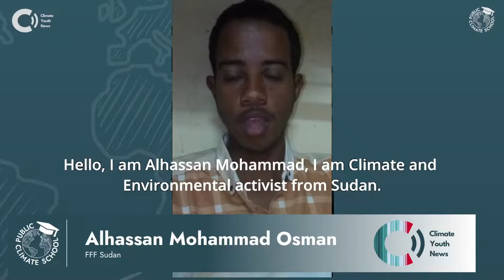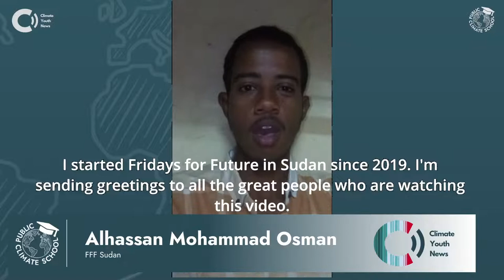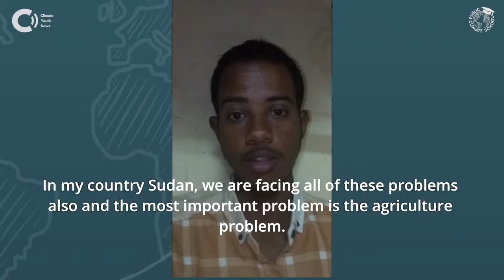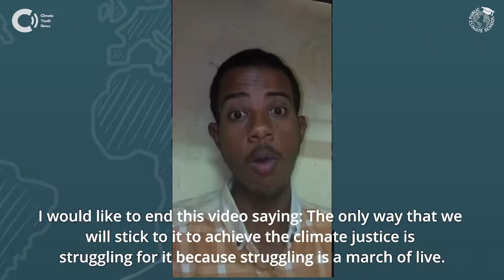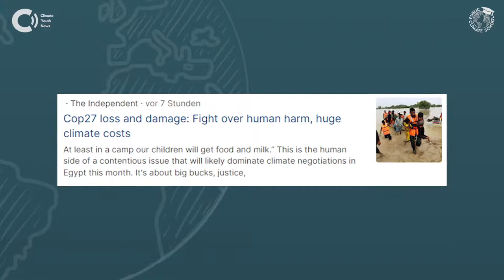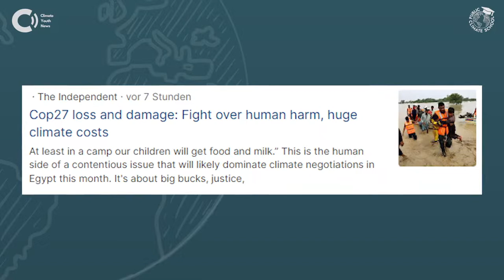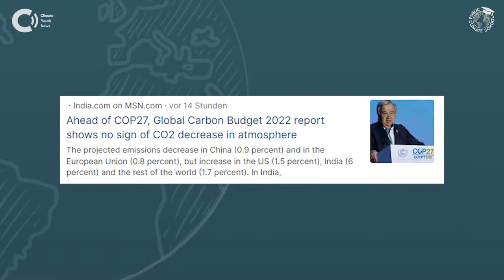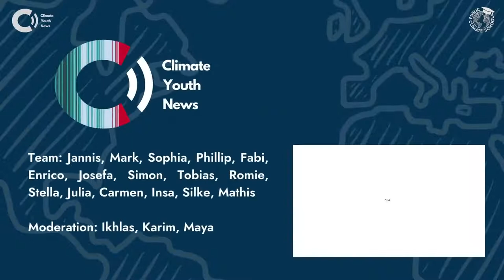Climate Youth News @COP - 11.11.2022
We broadcast in the evening from the 8th to the 11th of November and from the 15th to the 18th of November at 6UTC/7CET/8EET on our YouTube account @ClimateYouthNews.
A special focus will be to share perspectives from the Global South and Youth.

Each show consists of two parts, each 15 minutes long. The first part will follow this structure:
COP Basics (based on the program of the COP27)
Daily Summary of the most important news
Space for marginalized voices

In the second part, we host a Question & Answer session preferably with guests who are members of marginalized or most affected communities from the Global South or BIPoC.

Support MAPA (Most Affected People and Areas)
Fridays for Future MAPA (Most Affected People and Areas) is an international  collective made up of climate justice activists from around 60 countries in the Global South (Latin America, Asia, Africa, and Oceania) as well as some Black, Indigenous and People of Color (BIPOC) from Global North countries. Our mission is to create a platform to strategically empower and amplify the voices of those who have been historically ignored, highlighting the fight for Climate Justice of the most vulnerable communities and changing the eurocentric and colonial narrative that climate activism has been portrayed to have.

About
Together with Klimabildung e.V., BUNDjugend, the youpaN, and Klimadelegation e.V. and many more we are organizing this news format. In the first week the format will be integrated into the nationwide programme of the Public Climate School, in the second week the format will be hosted/used at the Youth Hub for the BUNDjugend climate conference in Berlin.